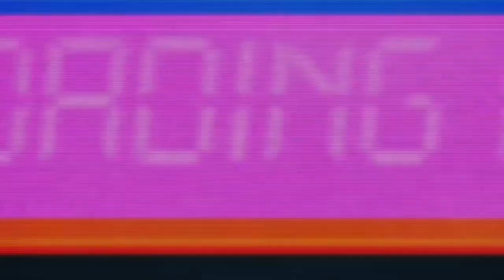my music for living legend -Lasha Talakhadze